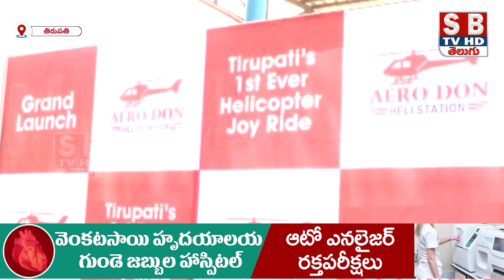తిరుపతి లో హెలికాప్టర్ రైడ్//sbtvtirupati